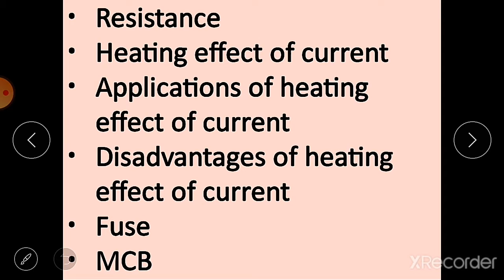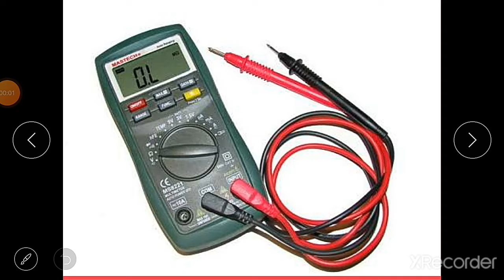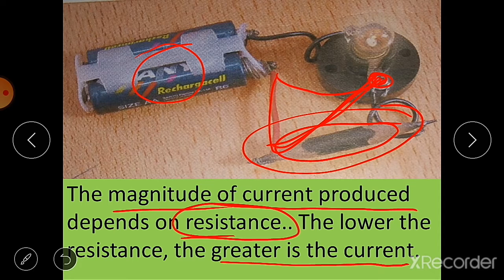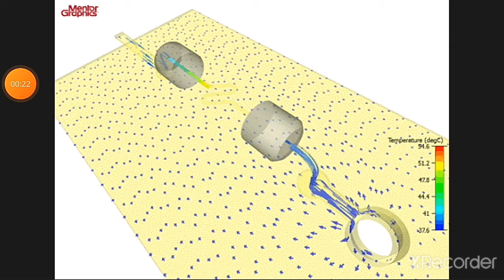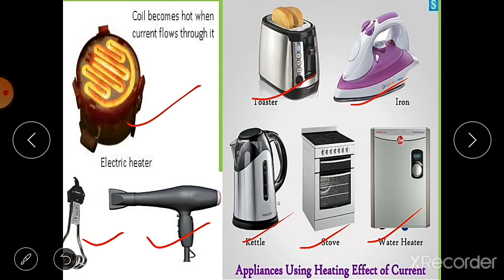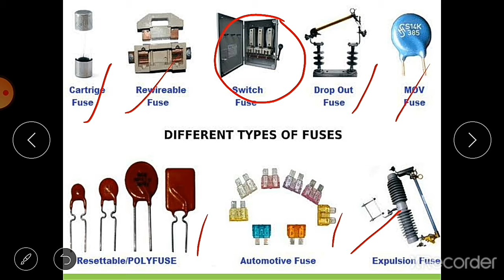Electric current and it's effects Part 2 Science class 7